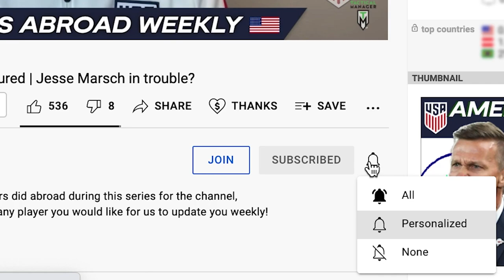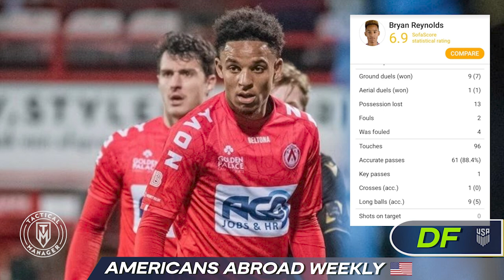Gio Reyna RETURNS | Pefok SCORES a BRACE | Luca de la Torre plays as a STRIKER? | USMNT Abroad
USMNT Players:

. Pulisic

. Gio Reyna

. Dest

. John Brooks

. Yunus Musah

. Josh Sargent

. Sebastian Soto

. Weston Mckennie

. Tyler Adams

. Tim Weah

. Chris Richards

. Folarin Balogun

. Nicholas Gioacchini

. Johnny Cardoso

. Richie Ledezma

. Reggie Cannon

. Ulysses LLanez

. Matthew Hoppe

. Johnny Cardoso

. Brenden Aaronson

. Gianluca Busio